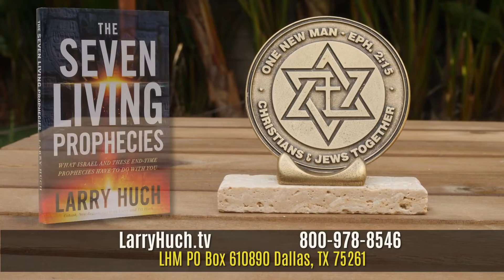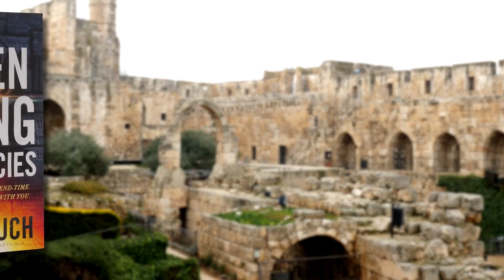Do You Know Why This Time Is Extraordinary?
Do you know why this time is extraordinary?  Why are God's appointed times special?  Find out the answers to these questions and more as Pastors Larry and Tiz Huch share about God's calendar, His moidems, the prophetic significance of the days we are living in, and the part you play in God's plan during this season of Pentecost/Shavuot.  Get ready.  You are about to discover something amazing.

Pastors Larry and Tiz Huch are co-pastors of New Beginning Church in Bedford, Texas.